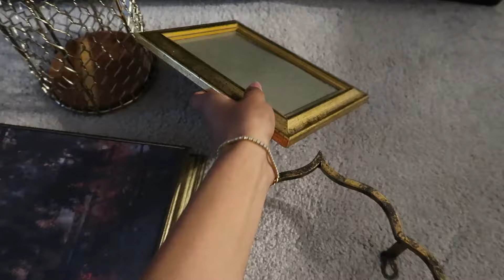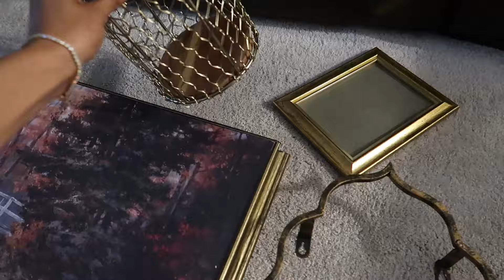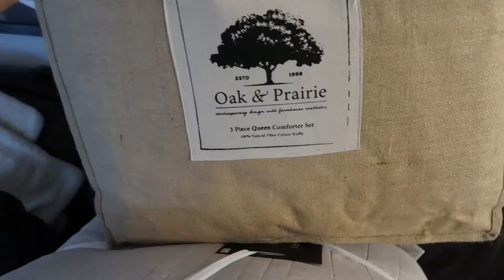PUPPY SURPRISE + Supply Haul! 🐾 | getting a German Shepherd puppy! | Tjmaxx, Homegoods, Ross Haul!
Ladies this is for real! I have been dying to have another puppy in my life and guess what my husband surprised me with!!! I can not believe it!

Follow along for the journey! 🤍🐾

Editor: clipchamp 🎬